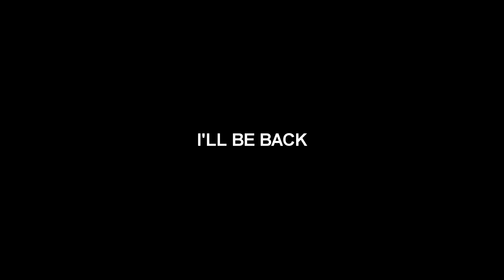IM TAKING A BREAK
If u want to play on Xbox with me my gt is MasterAlphaYT